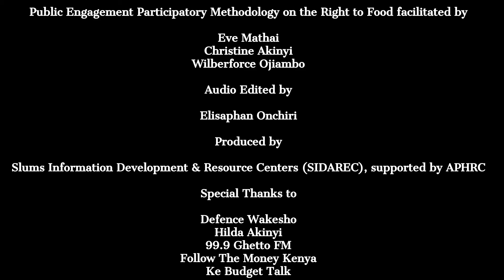Persons Living with Disabilities- Right To Food Initiative in urban informal settlements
SIDAREC partnered with African Population Health and Research Centers (APHRC) and PWDs from Informal settlements in Embakasi South Constituencies in Nairobi, Kenya on a Right to Food Initiative. The initiative utilized Digital Stories, as a Public Engagement Methodology. The activity involved the PWDs  from Mukuru Kwa Njenga engaging in food security discussions, and capturing of photos, visuals, audios on their own, to tell their Food Security experiences.

These stories will be useful in sensitizing other PWDs around the Country, as well as advocacy targeting Policy makers and Government to allocate more resources towards this group being food secure.

Pursuant to Article 100 (b), the Constitution advocates for representation of PWDs, who are a special interest group. In phase two of the project, SIDAREC opted to work with PWDs to sensitize them on food security, to empower them with knowledge on how to be food secure, because they are a vulnerable group often left out of these important deliberations. Also, the initiative aims at amplifying their voices, and those of others.

Pursuant to Article 43 1 (c) of the Kenyan Constitution 2010, Every Kenyan has the right to be free from hunger, and to have adequate food, of acceptable quality. Furthermore, the Presidents big four agenda prioritizes food security as one of its main pillars, and the Global Sustainable Development Goals (SDG's) which Kenya committed to accelerate, advocates for zero hunger (SDG2). Despite this, this vulnerable group, still face food security challenges, as voiced in these digital stories.

The Right to Food initiative began in 2018, with its second phase commencing in November 2020.

Credits
Defence Wakesho- Story teller

SIDAREC Centers- Implementing Partner
APHRC- Funding Partner
PWDs Embakasi South- Participants
Eve Mathai- SIDAREC
Christine Akinyi- SIDAREC
Wilberforce Ojiambo- SIDAREC